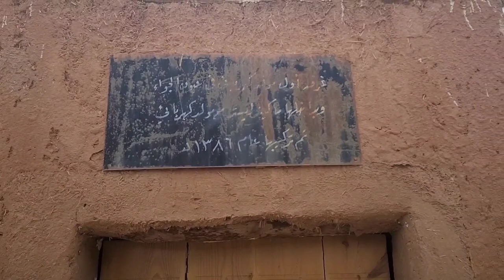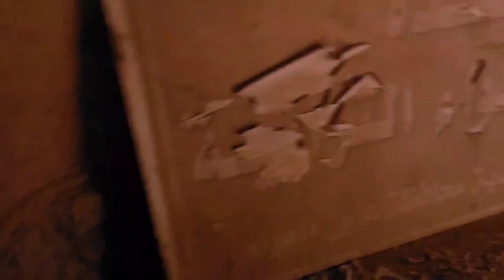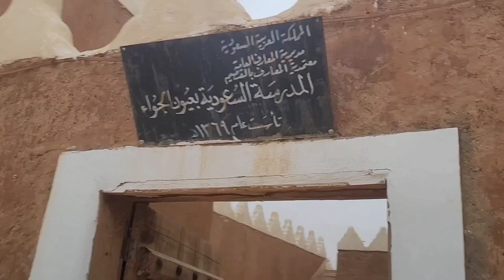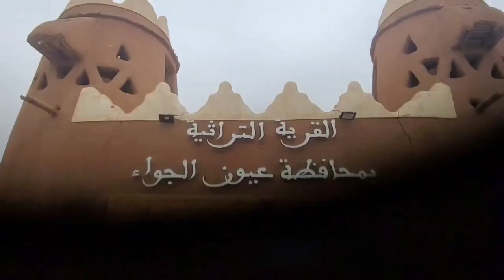Buraydah uyun al jawa is beautiful city in Buraidah عيون الجواء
Al Qassim
uyun al jawa is beautiful city in عيون الجواء

my vlogs UYun al jawa saudi airbia al qassim Buraidah عيون الجواء
السلام علیکم
assalam walekum doston kaise ho ummid karta hun aap sab khairiyat se  Aaj Ham yonal juaa ghumne gaye the Jo yah block aap Dekh Rahe Hain yah bure da se takriban Kuchh 40.kilometer ki Duri per hai., Yahan per Jo Madrasa aap Dekh Rahe Hain takriban Kai Sal purana yah Madrasa hai jo ke UYun al juwa ka first Madrasa hai. Aur aap Jo Masjid Dekh Rahe Hain yah UYun al juwa Ki Sabse Badi Jama Masjid hai jo filhal, Madina  Masjid Ki same to same copy hai.

عيون الجواء